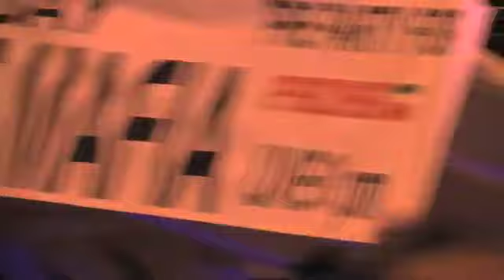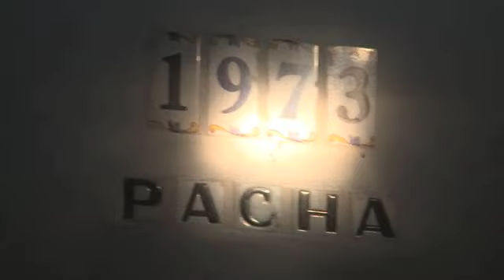Paris Hilton on the pacha tv Swedish House Mafia plays Houston Project's Track Brain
JOIN US!

Swedish House mafia Plays "Brain" by the Houston Project

(from 1:22)

"Exclusive backstage coverage as it happened from the 14 Annual DJ Awards from Pacha Ibiza including interviews with your favourite DJs everyday from 11pm - 1am CEST, 26th to 30th September"

under "LAST NIGHT - Dj Awards 2011"